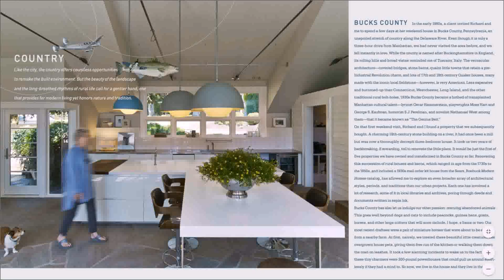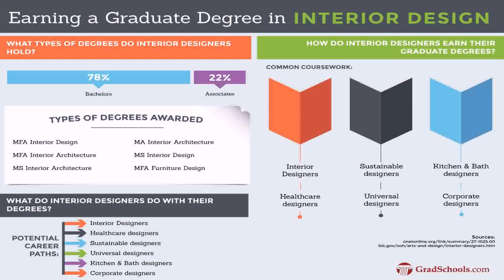Interior Design Schools In York Pa - Gif Maker DaddyGif.com (see description)